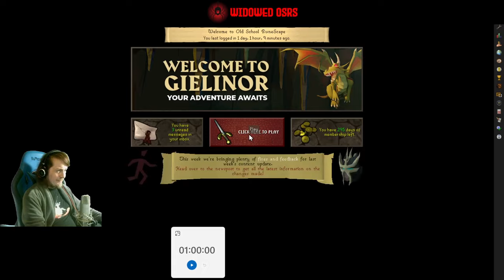The Bridge of Doom | S3 E19 | OSRS